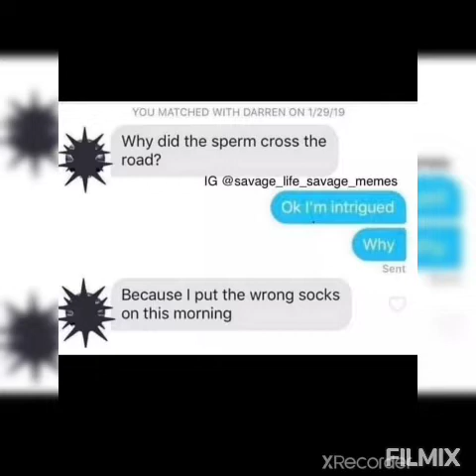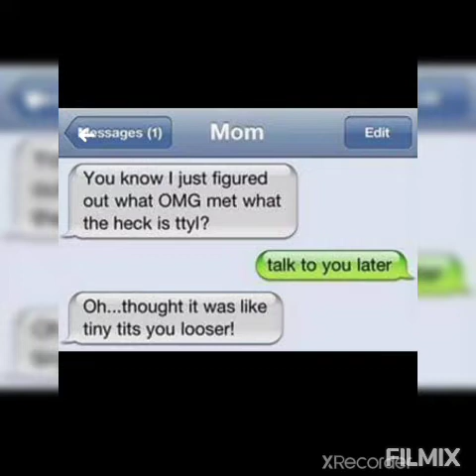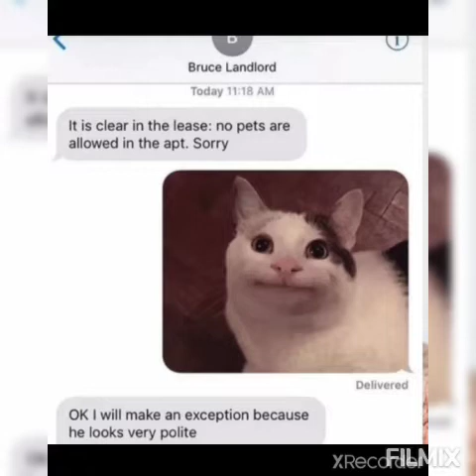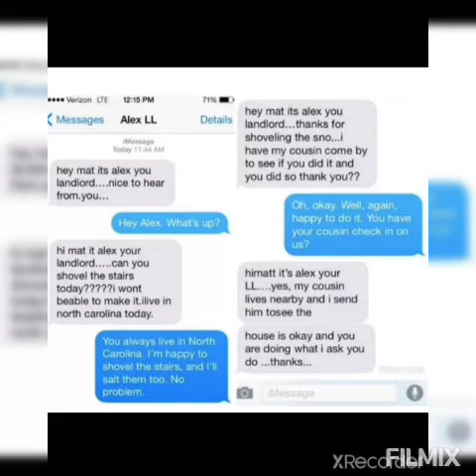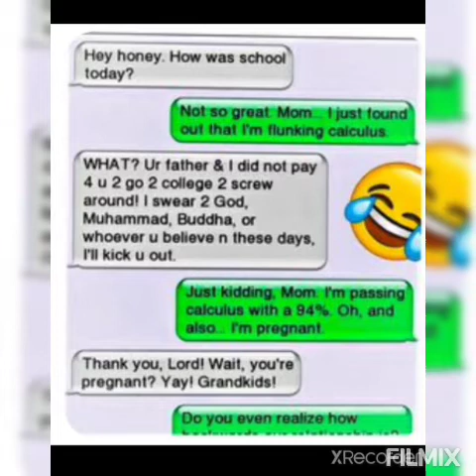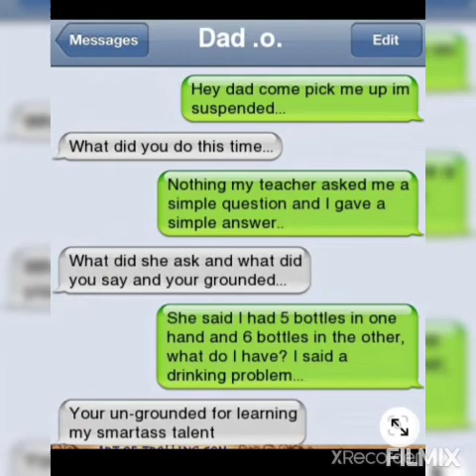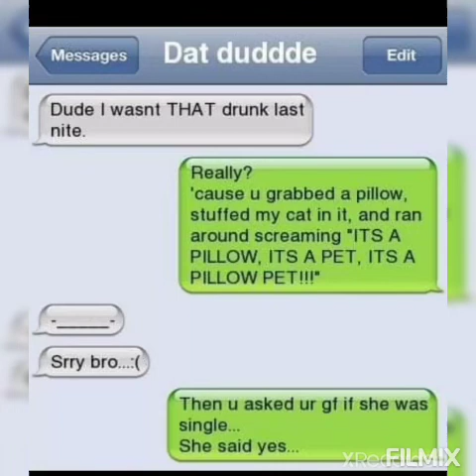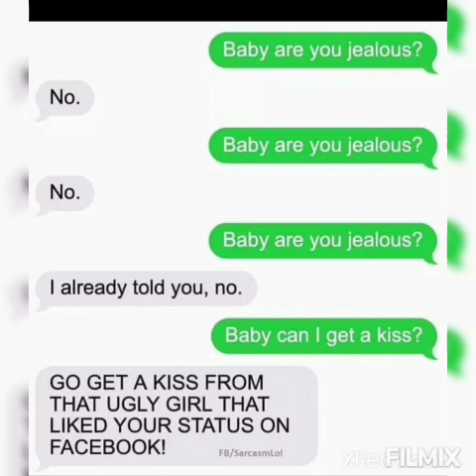FUNNY MESSAGES MY REACTION 🤪🤪🤪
spread love not hate, all opinions are mine and mine only

these are just funny not meant to hurt no one feelings and/it be abusive